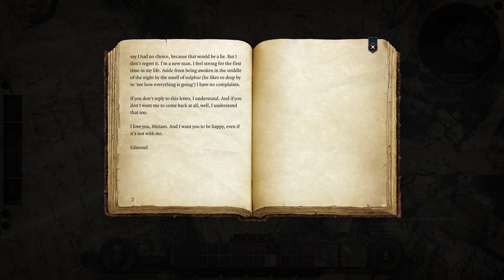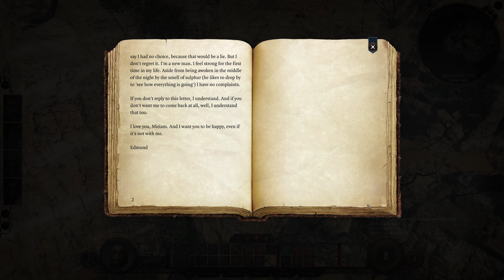Baldur's Gate 3 Early Access - Feathered Friends?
Athacus and his group leave the Druid's Grove in search of the Githyanki crest.  They don't make it far before an achingly beautiful song reaches their ears and draws them down toward the nearby shore.  There they meet Mirkon, a young tiefling lad.  What awaits our companions?